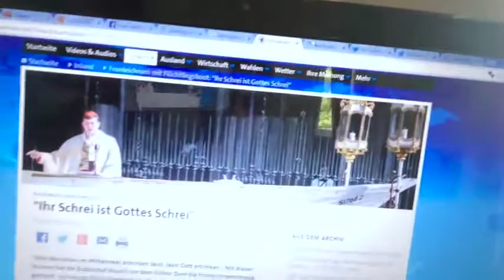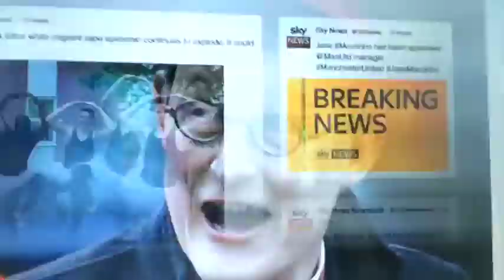Heerlager der Heiligen wird Realität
Tut mir leid für die ständigen Handyvideos ;) Aber ich musste das noch loswerden bevor es nach Frankreich losgeht.